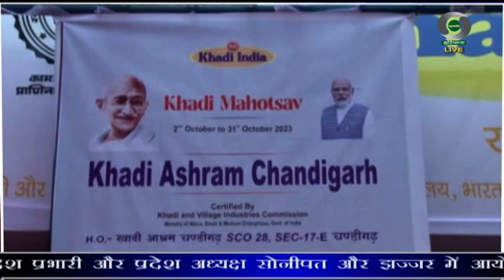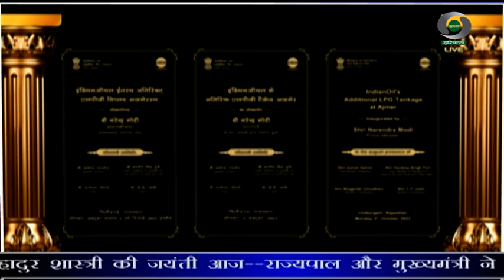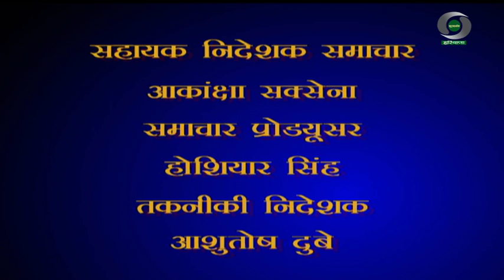प्रादेशिक समाचार हरियाणा 02.10.2023